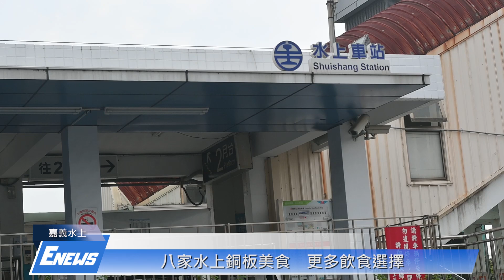水上銅板美食 吃巧也吃飽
【記者　林晉宇、魏偉倫／嘉義水上報導】

嘉義縣文化觀光局特別推薦水上銅板美食八選，除了俗擱大碗的特色外，也連結了在地傳統產業以及嘉義縣水上鄉當地與其他縣市截然不同的美食，讓遊客們祭祀五臟廟的同時也吃到在地特色。店家的人情味也是一大亮點，讓一場旅程昇華為身、心、靈的極致饗宴。